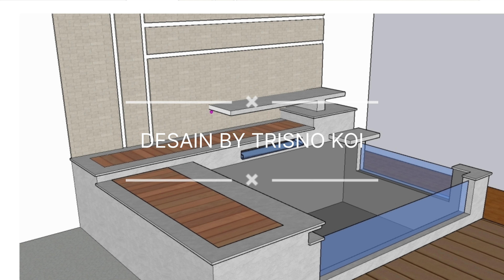SETELAH KOLAM 720 TON SEKARANG SURVEY LAHAN DI RUMAH BARU | PAK PUTRA KELAPA GADING JAKARTA UTARA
NOMOR KONTAK TRISNO SETIAWAN